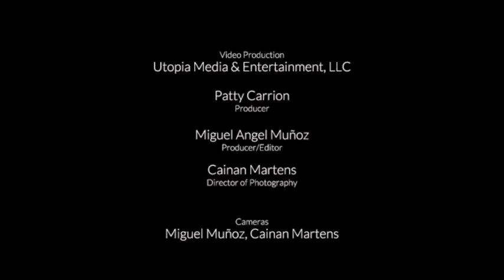Choro de Inverno - (Jovino Santos Neto) Performed by Alex Chadsey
"Choro de Inverno" composition by Jovino Santos Neto
Performed by Alex Chadsey.
Played on the studio 1920 Baldwin "R" - 5' 8" grand I restored and modified with the help of my good friend and master technician Ed McMorrow (LightHammer Pianos) who also created a custom scale design. The piano was a disaster when I found it and everything had to be replaced.
Recorded, engineered and mixed by Brian Hutchison @ Lunatech Studio
Piano tuner / technician - Brian Hutchison